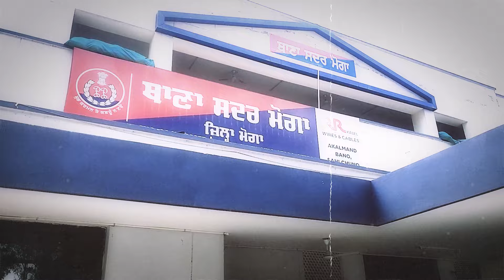ਮੋਗਾ ਪੁਲਿਸ ਨੂੰ ਮਿਲੀ ਵੱਡੀ ਸਫ਼ਲਤਾ, 2 ਵਿਅਕਤੀਆਂ ਨੂੰ 2 Kg ਅਫੀਮ ਸਮੇਤ ਕੀਤਾ ਕਾਬੂ